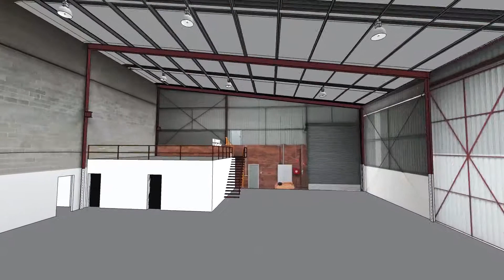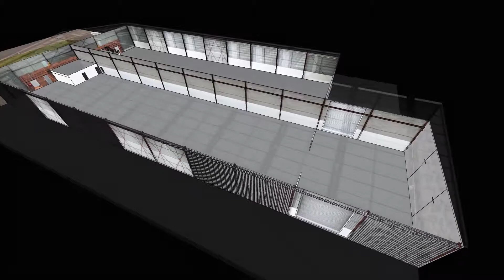Coxon Group - 10 Bradford Street, Kewdale, Perth WA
Buy 3D models for your architectural / game development, testing / level design at SPACESCAN'S Turbrosquid Store